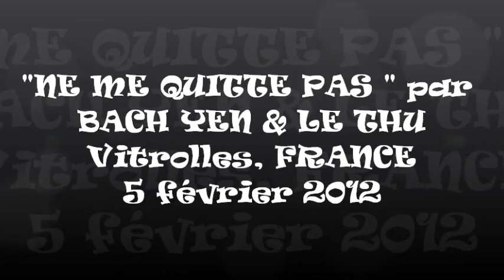NE ME QUITTE PAS par BACH YEN & LE THU, 5 FEVRIER 2012, VITROLLES, FRANCE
BACH YÊN et LÊ THU chantent en duo la belle chanson de Jacques Brel "Ne me quitte pas" dans un style quasi improvisé en français et en anglais dans le cadre de la fête du Têt de la communauté vietnamienne de Bouches du Rhône , à Vitrolles le 5 février 2012.